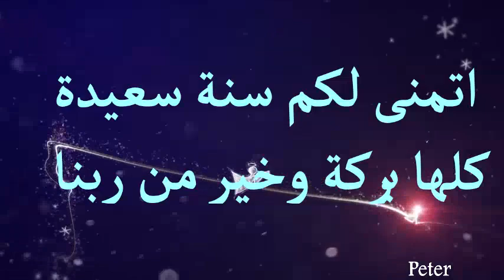كل سنة وانتم طيبين يا صديقاتي